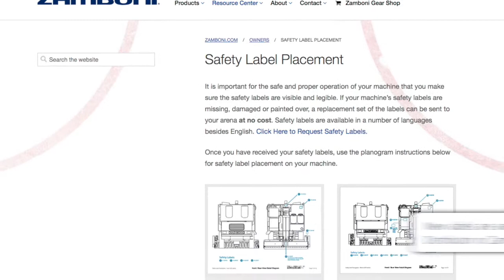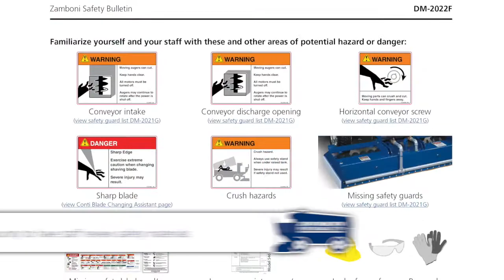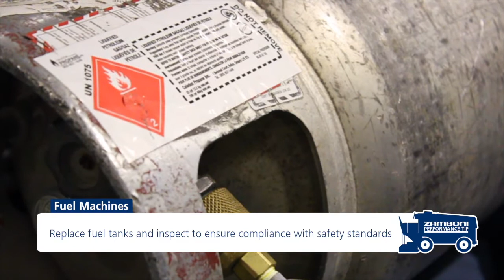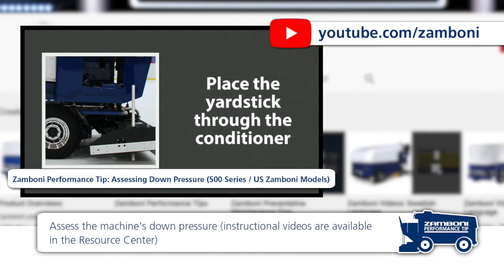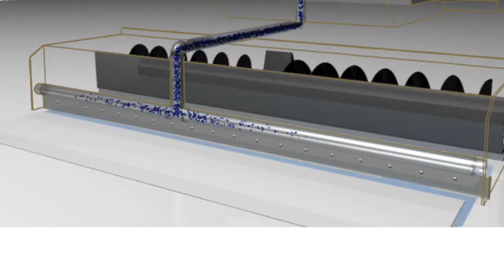Zamboni Performance Tip: Seasonal Start Up